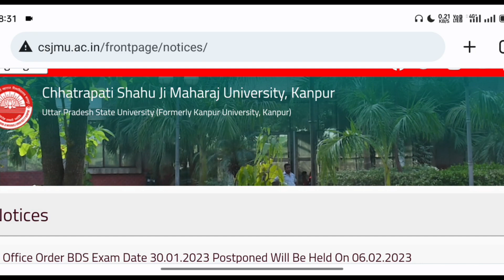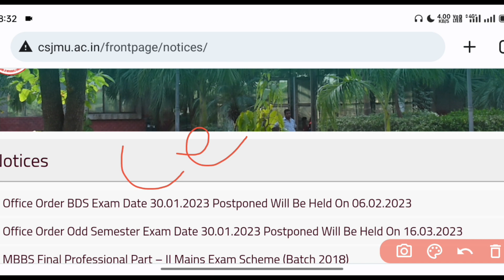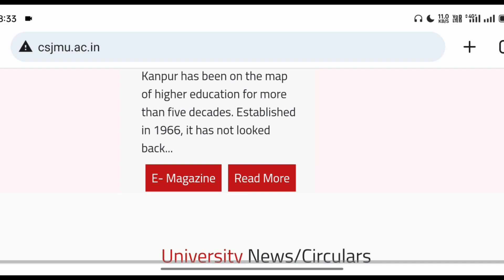Kanpur University Bsc agriculture and Msc agriculture exam date news | csjm kab se shuru honge exam